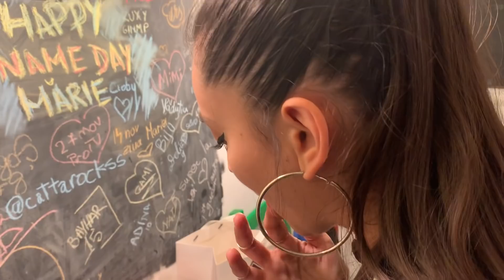FAIL TOTAL in BUCATARIE cu ALEX CIOBANU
Sper ca v-ati distrat si ati ras la acest vlog.

Va pup si va iubesc
BRAVO ECHIPAAA